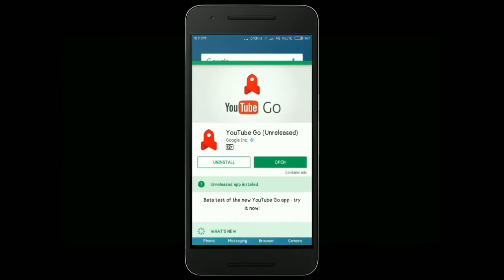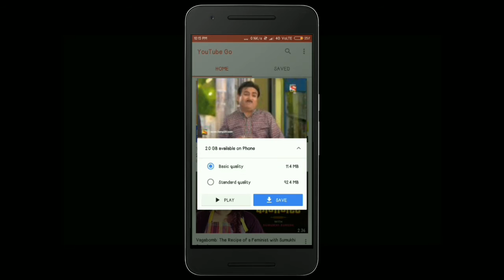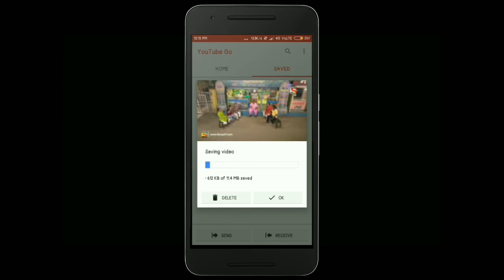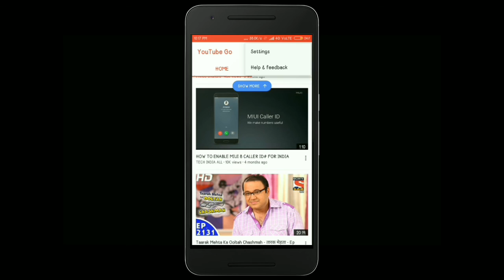Youtube Go! Finally Launched| Data Bachao Maze Udao!!2017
Hello Dosto..
Aapka Swagat hai hamare  channe main
Toh Dosto Mai aapke liye ek aisi vdo laya hu jis vdo main aapko Toutube Go Ke Bare main Batanewala hu Toh is video ko End tak jsrurtjarur dekhe..

youtube Go
Youtube Go released
Youtube Go data Bachao Maze Udao
Youtube New App
Youtube  Data Saver

**stay Conncted With me**